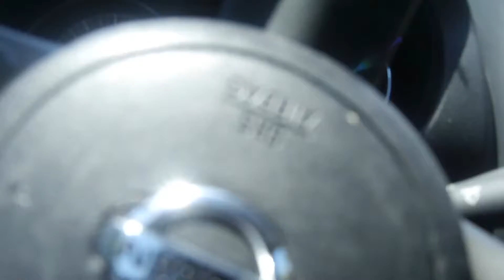Gang Stalking - More cars parked in park this is a daily thing